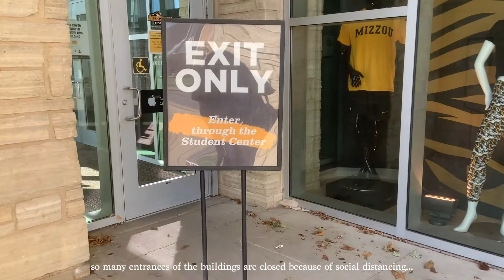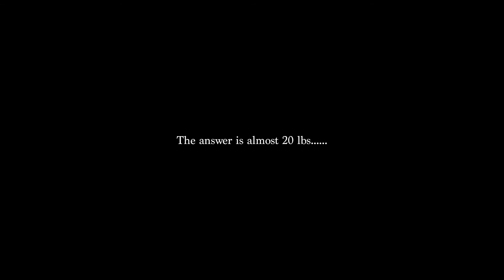[VLOG] a day of my school life in college *online*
Hi everyone! Here's just a short video about my day as a college student:-) I normally just stay at home all the time cuz both my classes and work are online, so I videoed this day when I finally got out of my house lol.